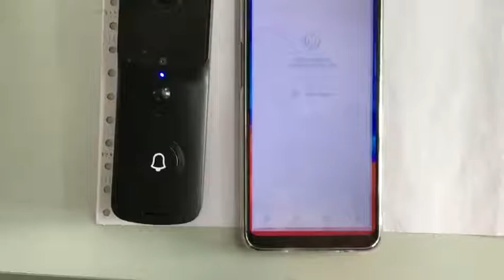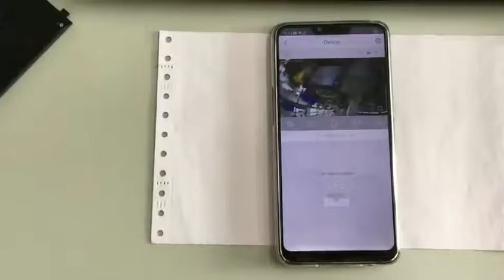WiFi Smart IP Video Doorbell 1080P Wireless Night Vision IR Alarm Video Intercom Camera Doorbell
Please check above link for more detail, thanks